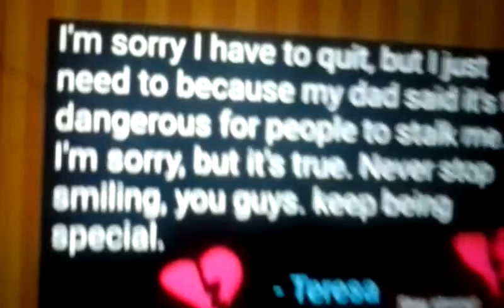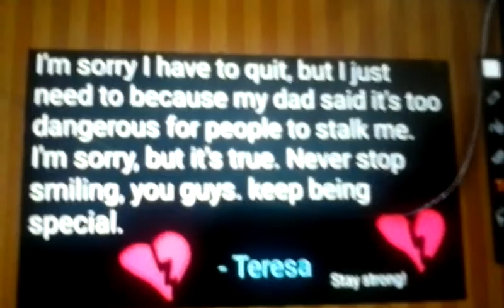I'm quitting youtube. FOREVER! :(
Hey, it's Teresa. I'm so sorry. I have to quit youtube because my dad said it was to dangerous. I'm so sorry. Goodbye... FOREVER :(